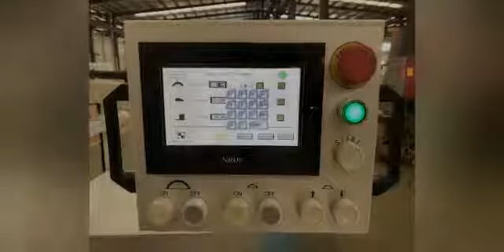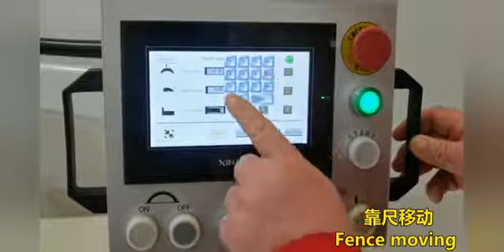Automatic Woodworking CNC PANEL SAW MACHINE